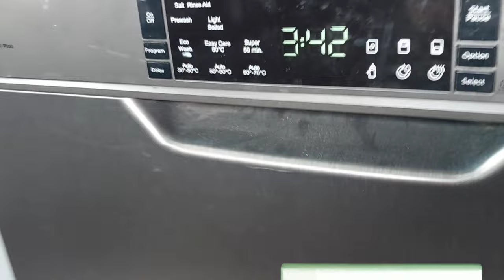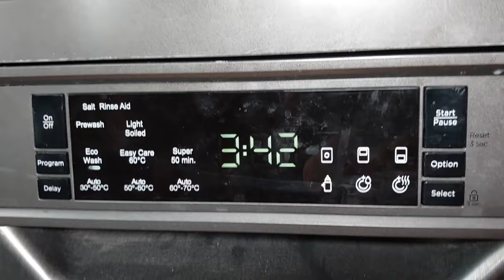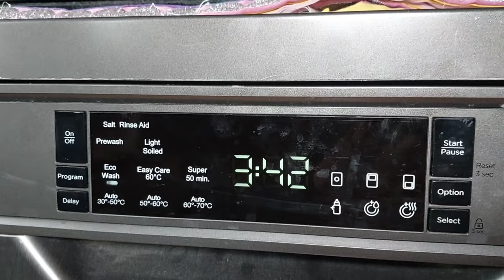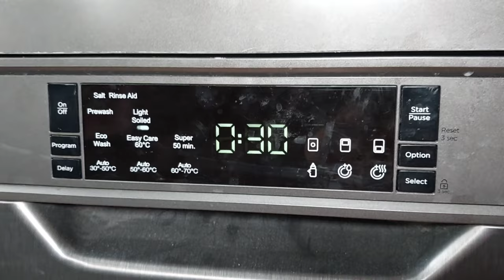Dishwasher Review | Elegant Corner | How to use dishwasher machine | Dishwasher Telugu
This video is all about how to use dishwasher in Telugu.